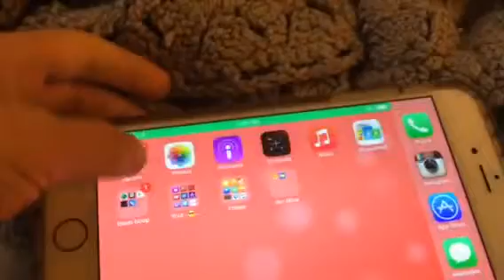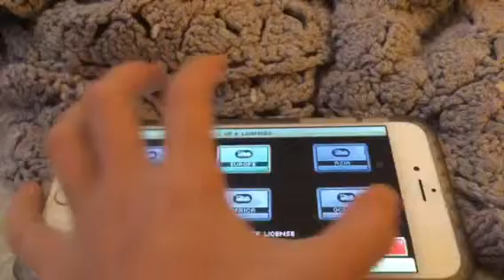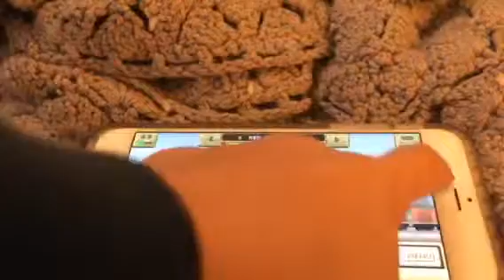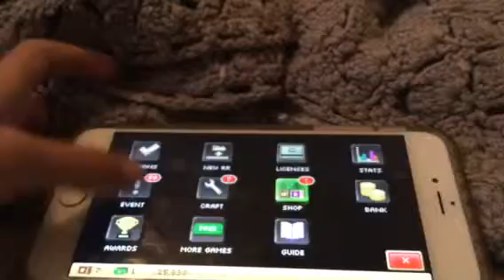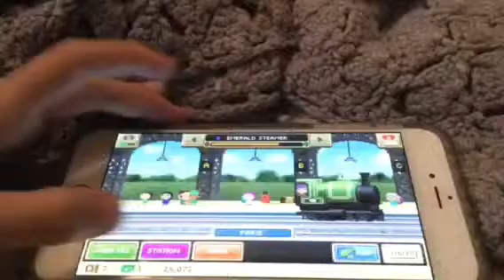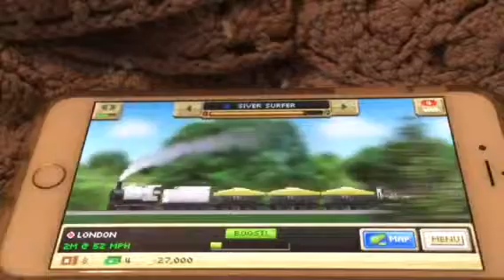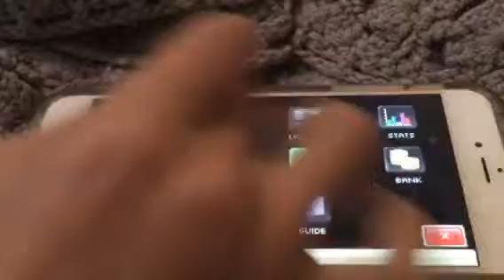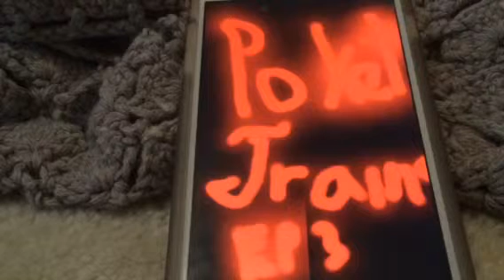Pocket Trains (3) /w Bna3000 gaming (Livestream on twitch soon and giveaway!!!)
Bna3000's Twitch channel: Momeo